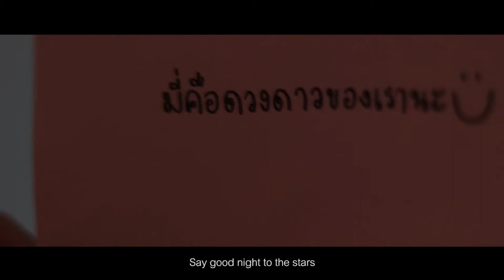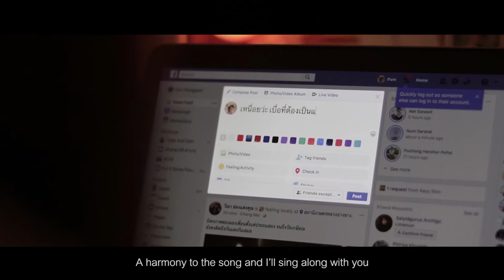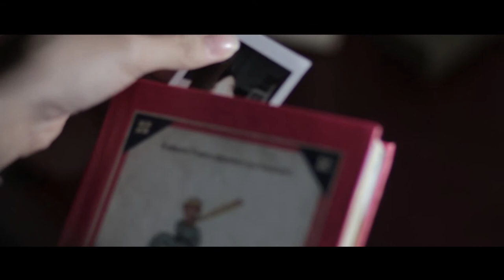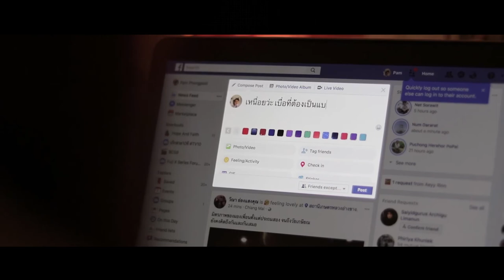STAMP & Mayu Wakisaka - Everything is you (Unofficial)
***STUDENT PROJECT MADE FOR EDUCATION***

FACULTY OF INFORMATION AND COMMUNICATION TECHNOLOGY, SILPAKORN UNIVERSITY

ผลงานนักศึกษาชั้นปีที่ 2 ปีการศึกษา 2560
รายวิชา การผลิตรายการโทรทัศน์ (TELEVISION PRODUCTION)
มหาวิทยาลัยศิลปากร คณะเทคโนโลยีสารสนเทศและการสื่อสาร สาขาวิชานิเทศศาสตร์ เอกวิทยุและโทรทัศน์